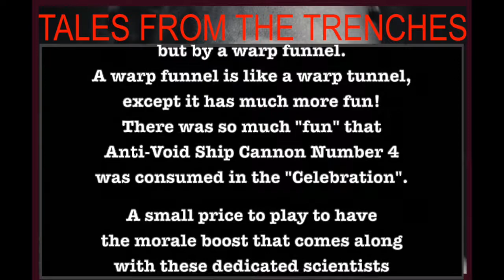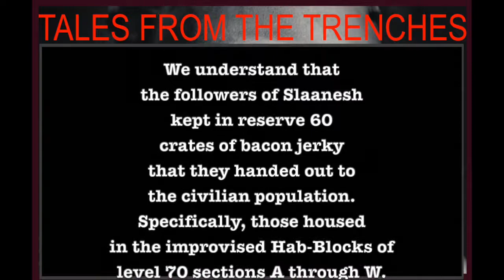Tales From The Trenches: Warp FUNnel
A Black Comedy Parody Series Based on the Siege of Vraks Video Series

This Episode:
We welcome the arrival of a group of Tzeechian scientists.